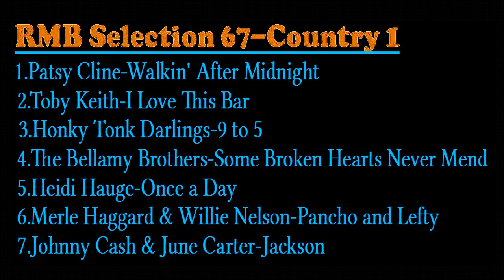RMB Selection 67-Country 1